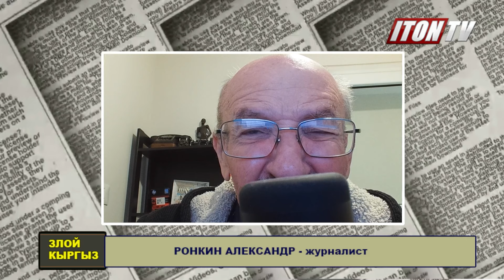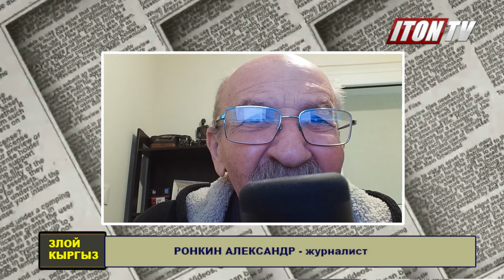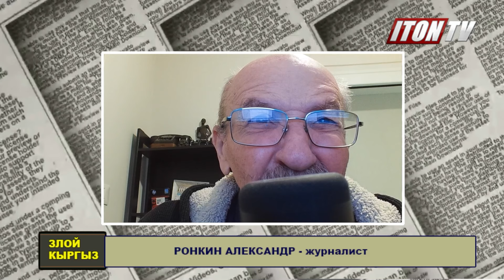Израильский аналитик: Я знаю, как освободить заложников!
Лозунг – «давайте не будем злить антисемитов» хорошо подходит для жителей концлагеря. Вас уже гонят в газовую камеру, вы уже на пороге крематория, вас толкают в спину автоматом, вы пытаетесь сопротивляться, а вам говорят: «Ну что вы, давайте не будем злить антисемитов» …
Иллюстрация создана при помощи программы Рlayground